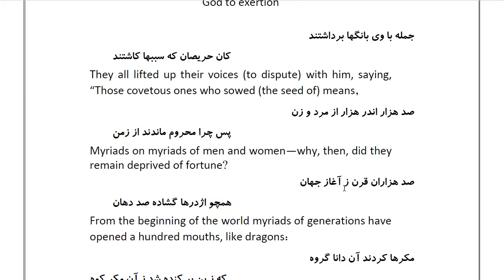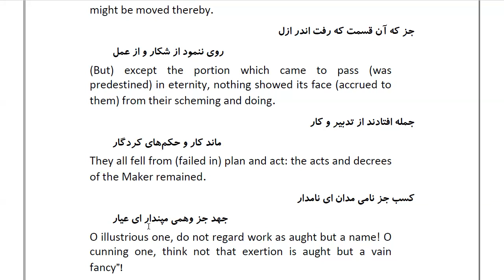Masnawi Rumi: In Farsi with English Translation: Part 47: How the beasts once more asserted